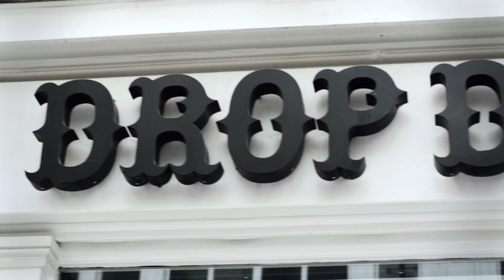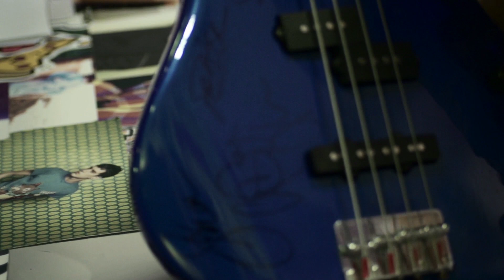Drop Dead Clothing Presents: Young Guns In-Store Acoustic Session and Signing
On Monday 17th June, Young Guns popped by our London store for a signing and acoustic performance.